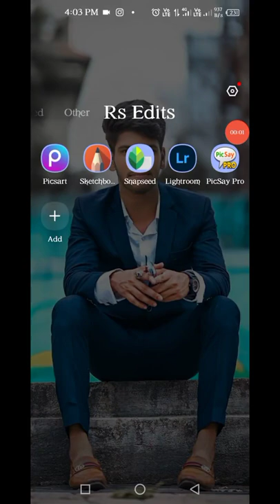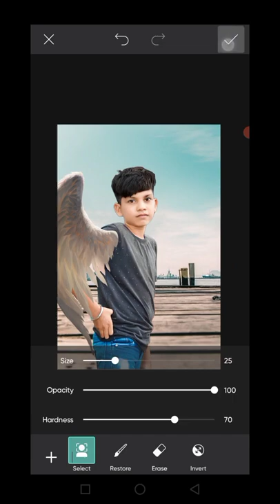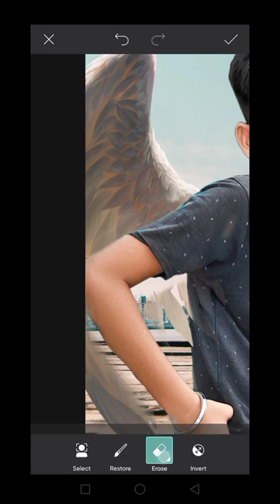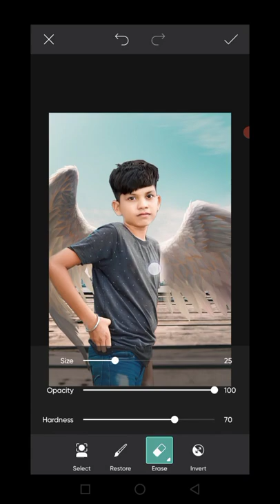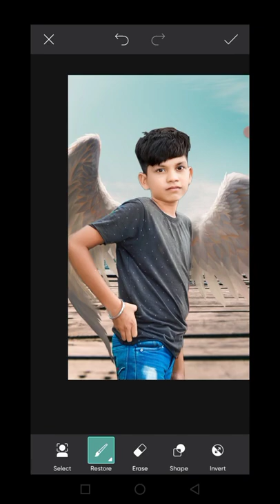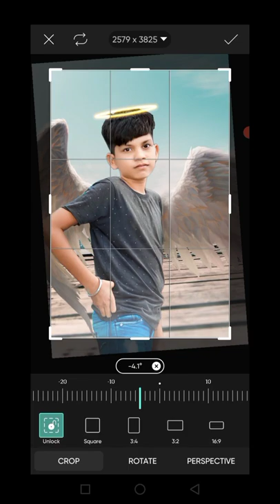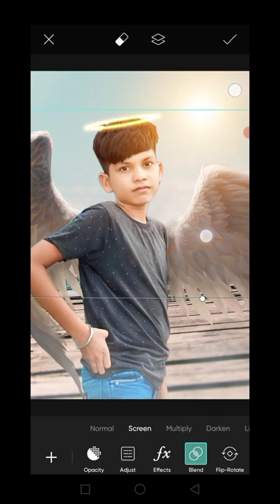How to change background easy step.. || Angle wings edit picsart ||SR Royal Edits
topic👇
How to change background in picsart
How to add photo
How to edit with picsart
Angle wing edit picsart

Using app
picsart
Lightroom
sketchbook

keep supporting